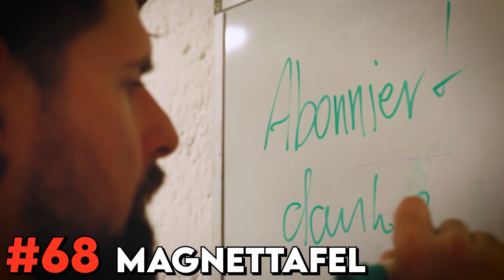111 WEGE ein BIER zu öffnen🍺🍺 - 1111 ABONNENTEN SPECIAL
Zuerst mal natürlich danke an euch alle für 1111 Abos - end geil!! Ihr seid mega und so macht das richtig Spaß.

Bleibt dran für mehr - ich mache auf jeden Fall weiter und es gibt jeden Freitag ein neues Video für euch.

Ich suche natürlich auch schon mal weitere Wege, um Bier zu öffnen. 🍺 Vielleicht für ein 10k Special ;)

Was ist eure Lieblingsmethode, um ein Bier zu öffnen? Haut sie in die Kommentare.

*Dieses Video wurde stark inspiriert von diesem Video mit TV-Star Kevin
Danke für deinen Gastauftritt!

SUPPORT ME
Unterstützt den Kanal, indem ihr einfach folgenden Link nutzt, wenn ihr irgendwas bei Amazon bestellt (gerne auch als Lesezeichen speichern): Kostet euch nichts und ich bekomm ein paar Prozente dafür:
SUPPORT ME

JEDEN FREITAG EIN NEUES VIDEO!